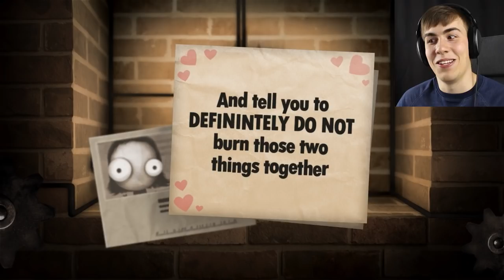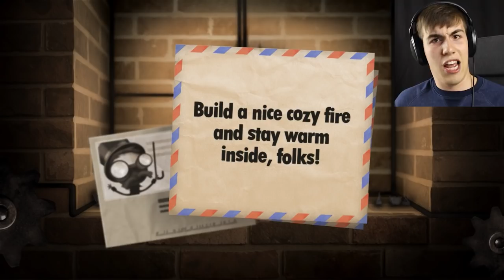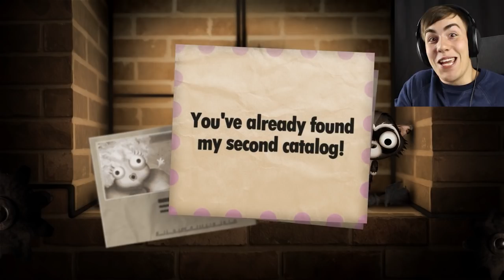DESCENT INTO INSANITY - Little Inferno #2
Things are getting intense in Little Inferno! Let's sing a happy song and BURN BURN BURN.

Congratulations on your new Little Inferno Entertainment Fireplace! Throw your toys into your fire, and play with them as they burn. Stay warm in there. It's getting cold outside!